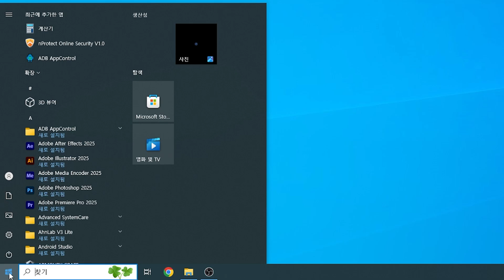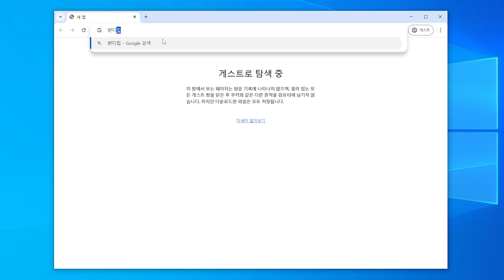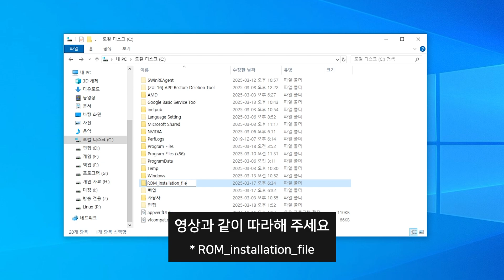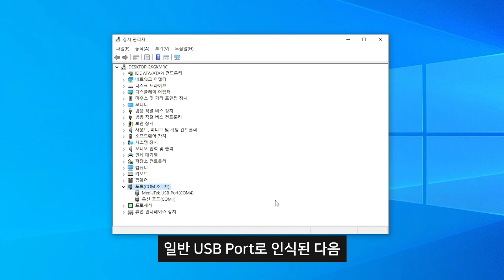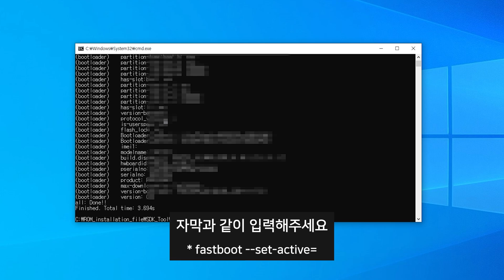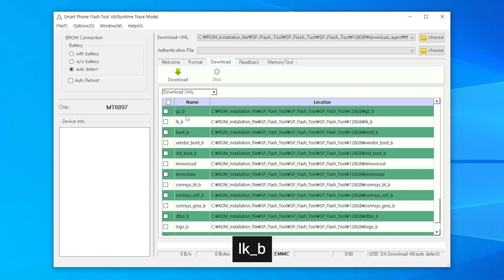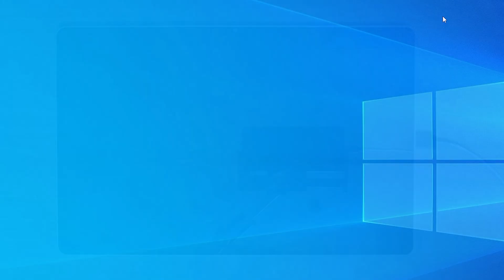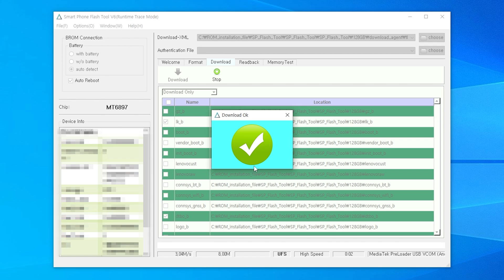레노버 샤오신패드 12.7 2025 글로벌롬(한글화) 에러 가이드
중국 내수롬 샤오신패드 프로 12.7 2세대 (2025)기기에 글로벌롬 설치 중 에러가 발생했을 때 해결할 수 있는 방법을 설명해드립니다

🎞 Chapter
00:00 컴퓨터랑 연결해도 반응이 없어요
00:43 글로벌롬 작업 전 필수
01:09 MSVCP140.dll 에러
01:47 압축 해제 시 오류가 보일 경우
02:56 BROM protocol error.
03:50 공장 초기화 방법
04:47 태블릿이 계속 검은 화면일 경우
05:46 기타 장치에 Android가 없는 경우
06:02 '^F'가 보이는 경우
06:56 중국어 느낌표 에러가 보이는 경우
10:37 국가 코드 변경 후 무한 부팅 시